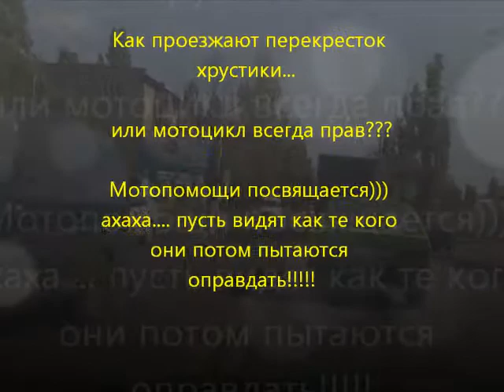Мопед проезжает перекресток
forum.avtoelektrik.net - проезд мопедом перекрестка!!! а говорят мотоциклист всегда прав))))) пусть посмотрит мотопомощь на то как мопед мотоциклист проезжает перекресток а потом расказывает как ездят водители автомобилей... одесса август 2012